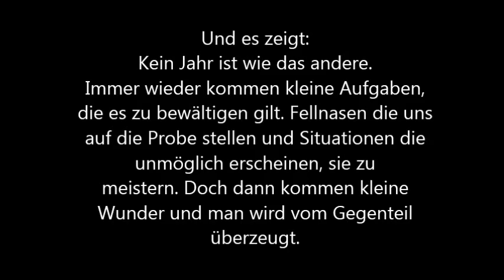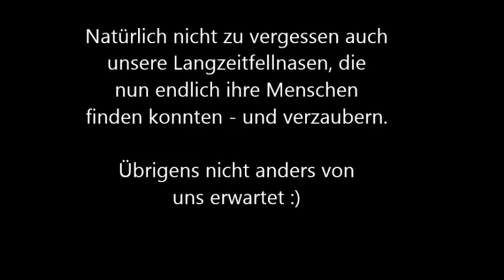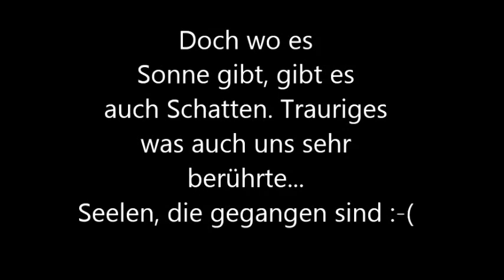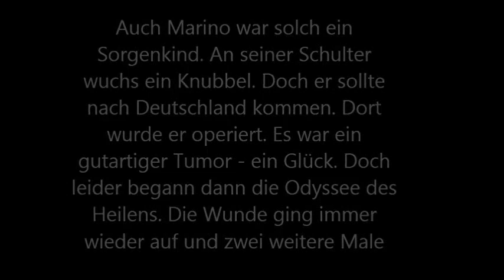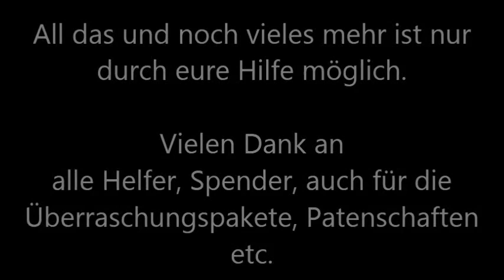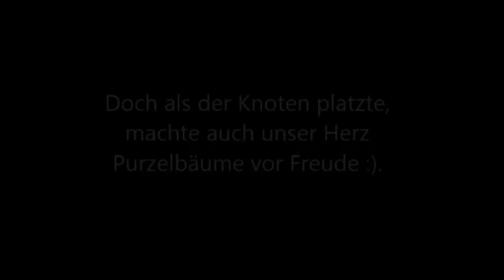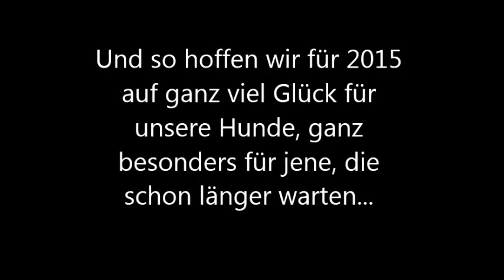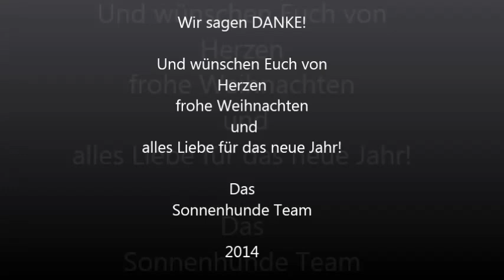Fröhliche Weihnachten - 2014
wünschen Euch von Herzen wir - das Team der Sonnenhunde - und unsere Sonnenhunde natürlich auch selbst.

Merry Christmas ihr Lieben :)